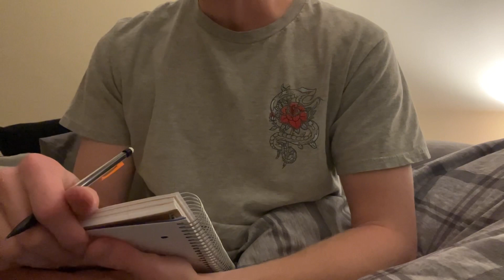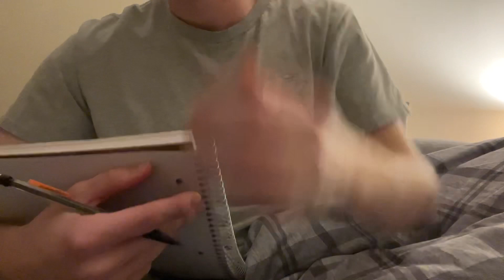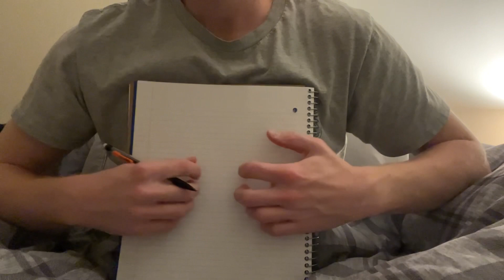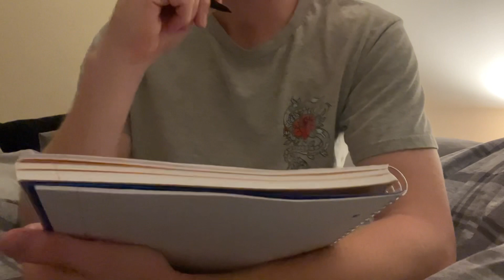Asking The Tough Questions ASMR Roleplay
More roleplays = more fun!